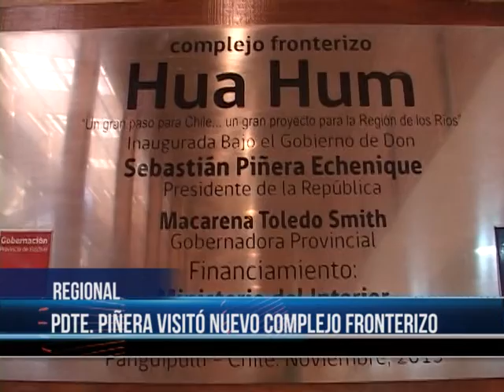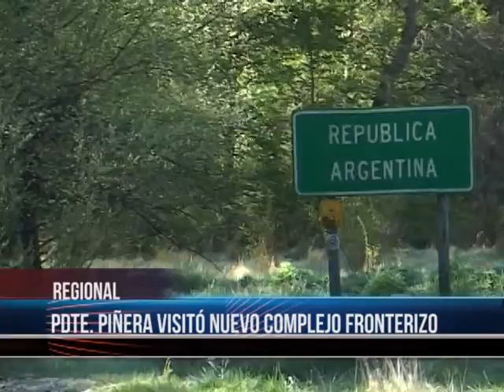NOTA PIÑERA HUA HUM